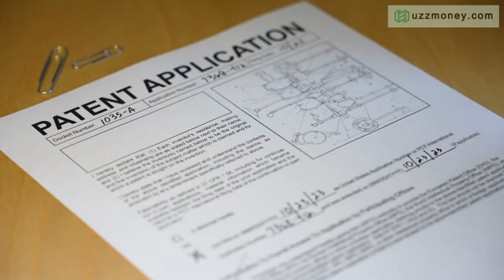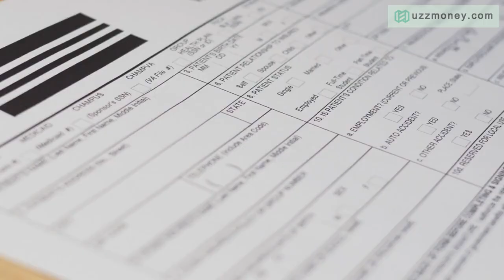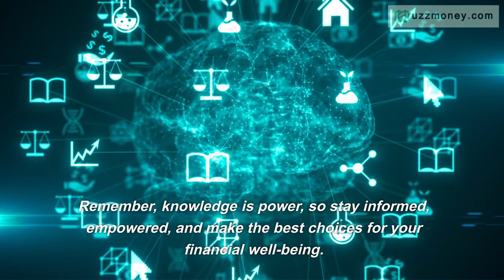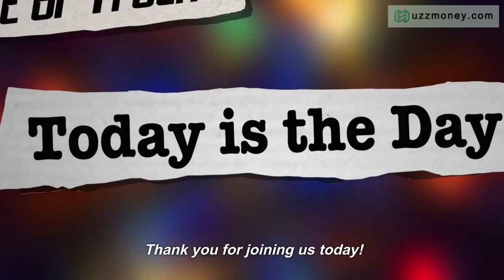Payday Loans For Bad Credit Instant Approval: Swift Money Fix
💰 Online Payday Loans, Fast Approval!

Struggling with bad credit and need a quick financial fix? 🌟 Look no further! In this video, we're diving into the game-changing world of payday loans designed specifically for bad credit, offering instant approval and a lifeline when you need it most. Discover the simplicity of our online process, providing fast cash solutions without the hurdles of traditional credit checks.

Whether it's unexpected expenses or a temporary setback, we've got your back. Learn how to navigate the payday loan landscape with ease, even if your credit history isn't perfect. Our goal is simple: to empower you with the knowledge and access to funds that can make a real difference in your financial journey.

Hit play, explore the possibilities, and let's redefine your financial narrative. Payday loans for bad credit with instant approval are just a click away—unlock the doors to financial freedom today! 💸✨